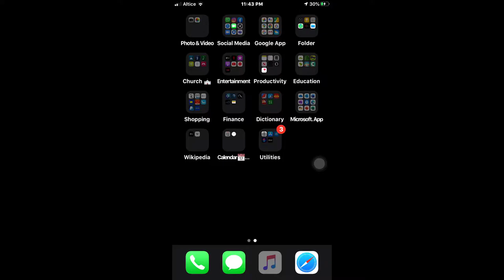Como activar la funcion para que Siri Funcione escribiendole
De esta manera podras escribirle en vez de hablarle a Siri.